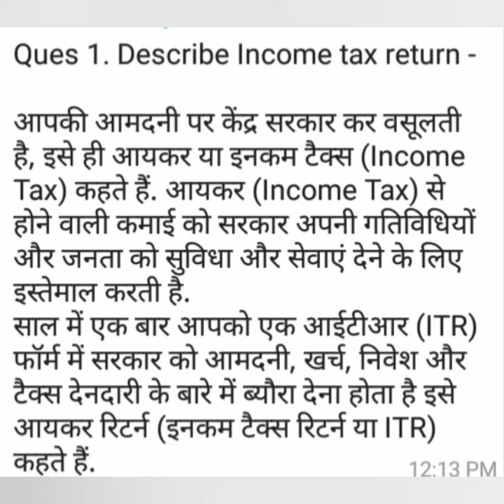2Income tax return